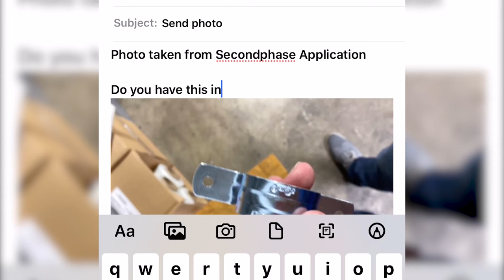"Snap & Send" | Eckart Mobile App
Check out the latest feature on the Eckart Mobile App!
With "Snap & Send", you can snap a photo of any product and send any questions or inquiries straight to our online sales team!

Here's How It Works:

👈 Tap the MORE icon -- Tap "Send Photo"
📸 Snap a picture of the item
📧 Tap the "Email" Button
📬 Type your message and hit SEND

Within minutes, our online support team will begin looking into your inquiry!